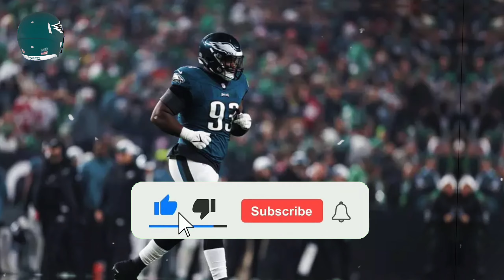💣🚨CAN THE EAGLES KEEP THIS DEFENSIVE MONSTER?! FREE AGENCY NEWS! PHILADELPHIA EAGLES NEWS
💚⚪BIRD GANG! (EAGLES NEWS TODAY) FANS is the ideal channel for those who breathe Philadelphia Eagles and want to stay updated on everything happening with the city of brotherly love's team! Here, a passionate fan gathers the main daily news about the Philadelphia Eagles and everything relevant in the Birds' universe, from the draft to trade rumors and transfers. If you want to follow every move of the team and understand how these decisions impact the season, you are in the right place!

On this channel, you will find frequent updates on the hottest news about the Philadelphia Eagles, including information on transfers and possible market moves. Additionally, we cover the most important moments of the offseason, preseason, and games, always keeping fans updated with the latest news firsthand.

Our commitment is to bring quality and authentic content directly to the Bird Gang spread around the world. 🚀 We are not the official channel of the franchise, but here you can expect a space made by fans for fans, with a lot of passion for green and white!

Oh, and it's worth mentioning: we do not condone fake news. Our goal is to share true and relevant information to keep you always in the loop with the latest updates.